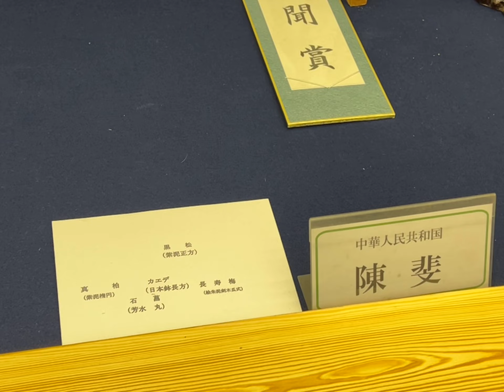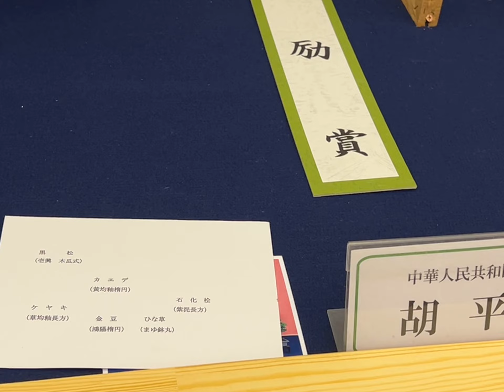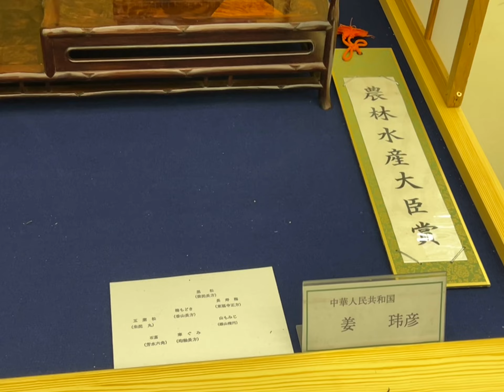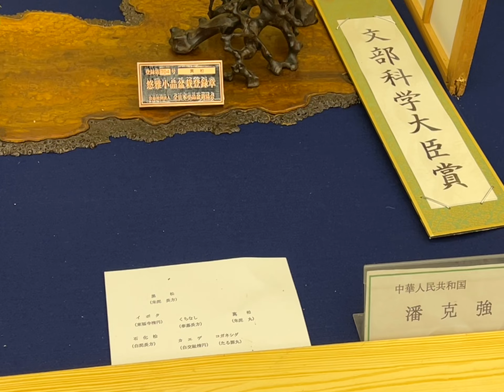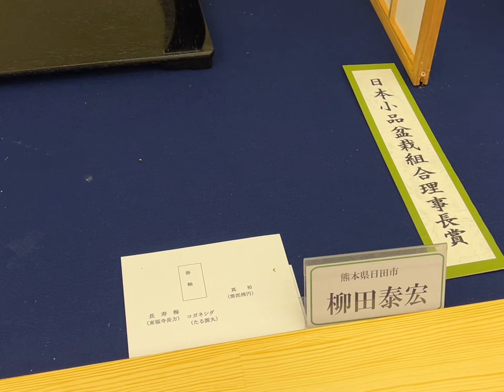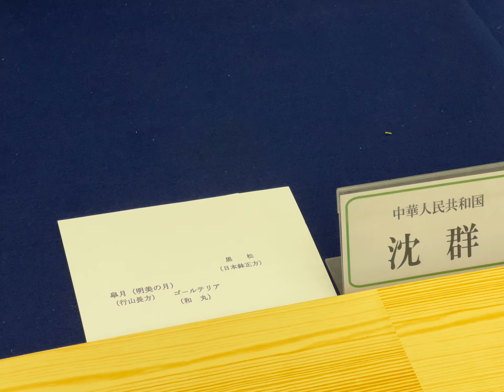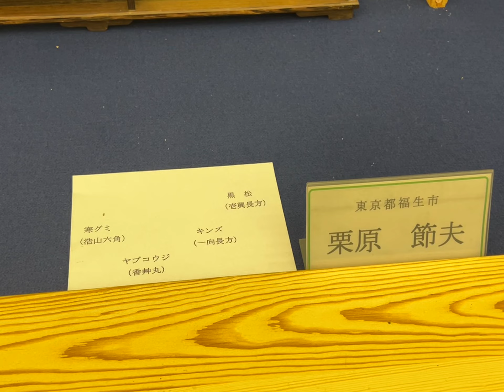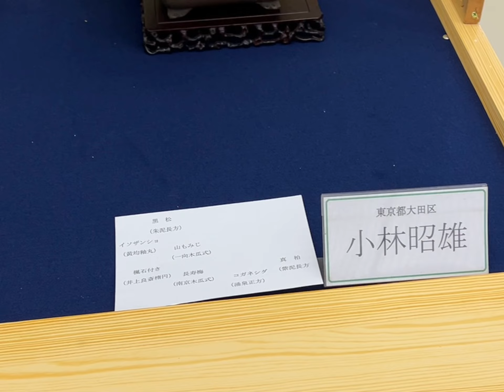【４ＫBonsai】第48回 雅風展 小品盆栽フェ がふうてん Kyoto Exhibition World Small Bonsai Gafuten ミニ盆栽 Mini bonsai Part 2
Shohin Bonsai “Gafuten ” 雅風展

Kyoto Exhibition World Small Bonsai “Gafuten”

第48回　雅風展 Gafuten がふうてん

Kyoto Exhibition Gafuten 小品盆栽フェア

 World Small Bonsai Photo Contest

Miyako Messe みやこめっせ（京都)
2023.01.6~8